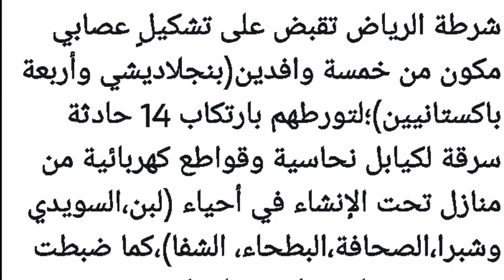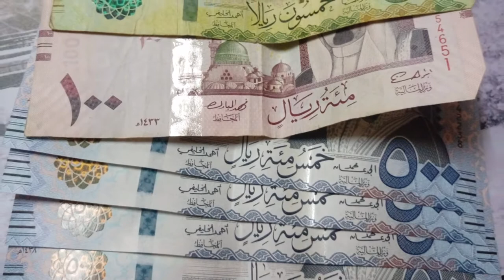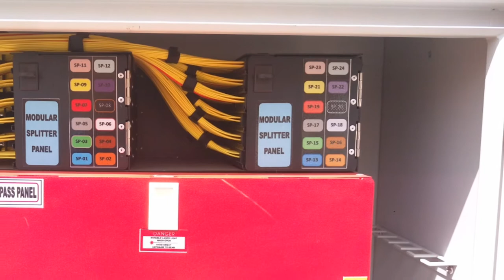4 Pakistanis and 5 Bengalis arrested for stealing in saudi arabia , latest saudi arabia news today,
4 Pakistanis and 5 Bengalis arrested for stealing in saudi arabia , latest saudi arabia news today, saudi arab k shehar riyadh me 4 pakistani aur 5 bangali girftaar cable chori k ilzaam me,